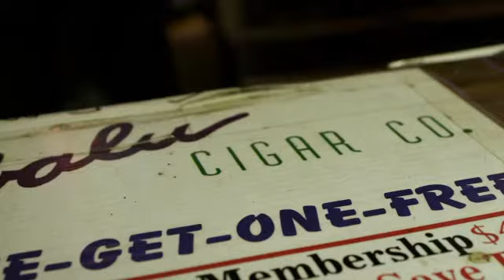Spring Eddy 2012 Trailer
Eddy, a small-time Chicago criminal with a penchant for dim-witted schemes, is on the run. After ripping off his boss, Eddy hightails it for Mexico, but gets distracted by a pretty. A crime caper with a quirky romance and a heart the size of Texas, this warmhearted and family-friendly indie takes you on a romp with a cast of lovable eccentrics who aren't always on the right side of the law. Spring Eddy commercial is after the news report.
Directed By: George Anson
Cast: Gabriel Luna, Verity Branco, Blaise Miller, Sonny King, Heath Allyn, Sarah Arnold, Ashley Atwood, Clay Avery, Monica Ballard, Tom Booker, Jeff Burns, Bobby Cabral, Sal Cabral, Austin Chittim, Dustan Costine